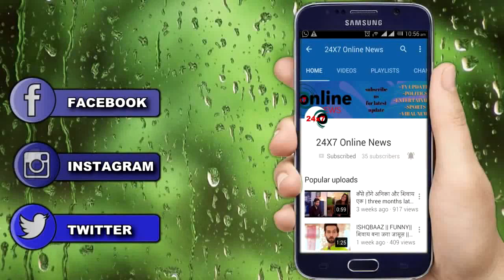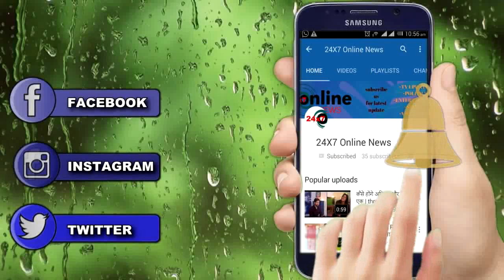BB 14 || NIKKI रोएगी फूट-फूट कर “जब RUBINA बरसाएगी प्यार”